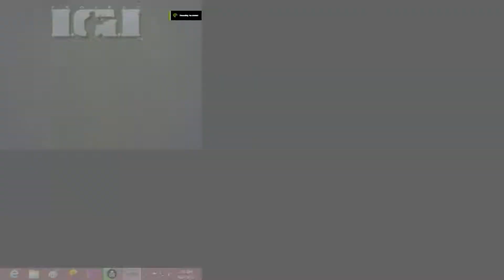I.G.I Mission 5 (Radar Base) Walkthrough Pakistan Gaming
I am Pakistani,In this gaming channel you are see to all PC Games Walkthroughs & I hope after see my gaming videos you can enjoy it. :)
this Page all PC Games are available only Karachi.